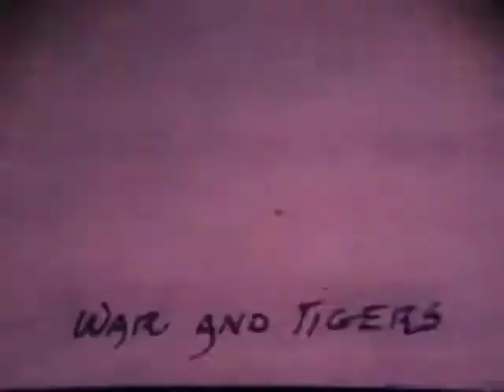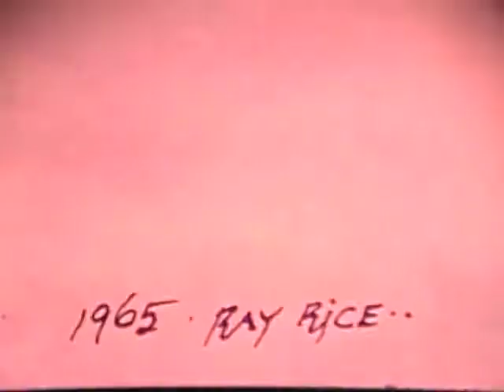War and Tigers